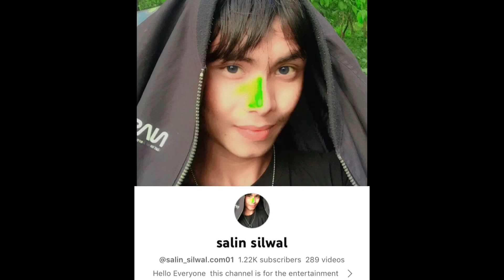Aaja Chai Vanji Sagha Aaaiyo 😅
Aaja Chai Vanji Sagha Aaaiyo 😅 1ksubscribers salin_silwal video_viral 1kviews ramailovlog 1k Aaja Chai Vanji Sagha Aaaiyo 😅